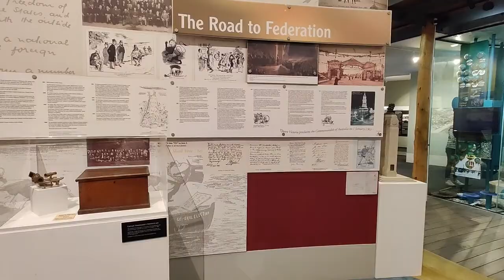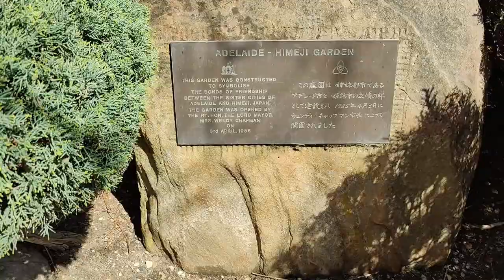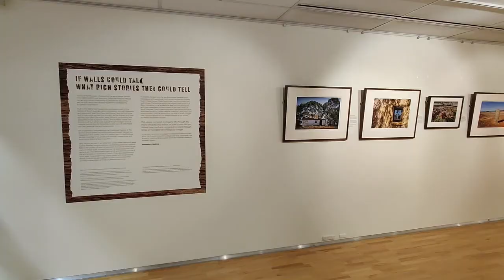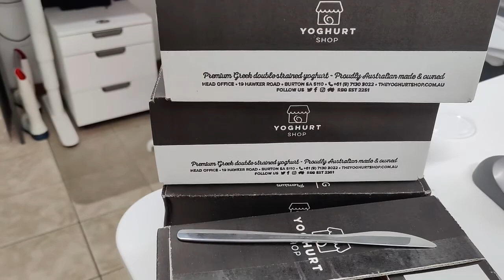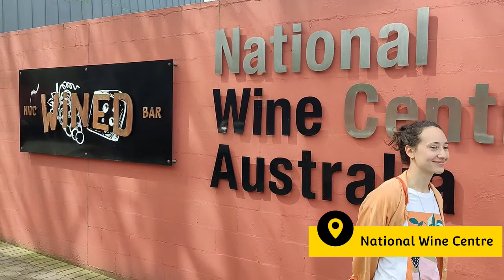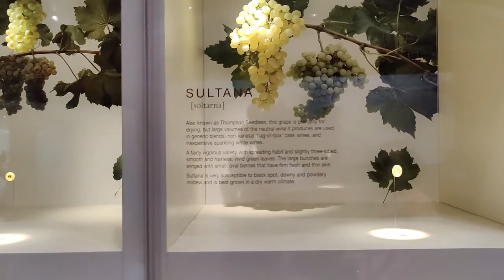Highlights from Adelaide!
We spent four nights in Adelaide, exploring the best that the city had to offer.

A few highlights from this video include:
- The Adelaide Oval
- The Adelaide Botanic Gardens
- Glenelg
- The Himeji Gardens
- Adelaide Central Market
- The Art Gallery of South Australia
- The Museum of South Australia
- Rundle Street Mall
- The National Wine Centre of Australia
- The State Library of South Australia
- The Mount Lofty Lookout

And more!